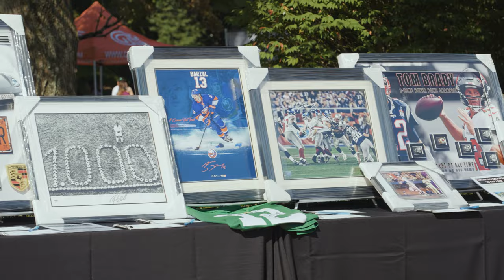Holy Child Classic Car Show | Long Island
Our charity show is long island was a hit!

Check out some of the amazing vehicles we had there on this beautiful sunday at Holy Child Academy in Old Westbury, NY